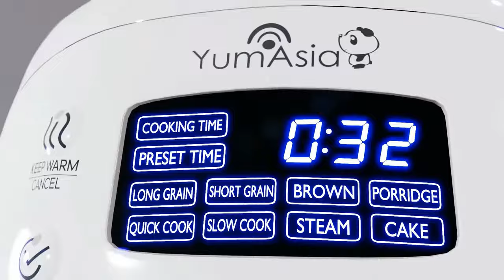Panda Mini Rice Cooker Explained - from the rice cooker experts at Yum Asia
Let 'Panda' explain itself and why it's a best selling rice cooker in the UK and Europe!

- 220-240V, 50Hz with both UK 3 pin and EU 2 pin plugs provided
- 3.5 cup / 0.6 litres capacity of uncooked rice - enough for 1-3 people
- Advanced fuzzy logic technology
- White/long grain, short grain (for sushi) and brown rice settings
- ‘Quick’ cook setting for faster white rice cooking
- Useful multi-cooker features - steam, porridge, slow cook, cake baking settings
- High quality 5 layer 2mm thick Ninja ceramic coated inner bowl
- 24 hours keep warm function and 24 hours timer feature
- 10 minute rice function countdown timer
- Korean designed 'Smart Button' control panel
- Cool ice white crisp and bright LED display
- 3D heating technology
- Power Off/On function
- Detachable inner lid, outer steam cap and condensation collector for easy cleaning
- Steam basket, measuring cup, spatula and soup ladle included
- Detachable power cord